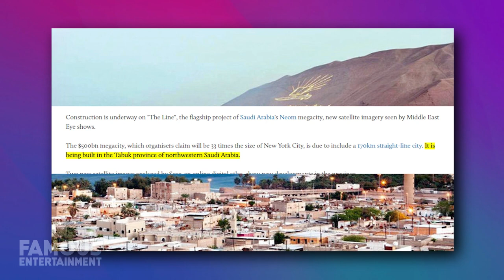Unreal! Saudi Arabia’s Futuristic LINE CITY from NEOM Mountains to Red Sea is Unbelievable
"The Line" is not just a city; it's a revolutionary shift in urban living. Spanning 170 kilometers from the NEOM mountains to the Red Sea, this vertical city redefines the possibilities of urban development. Rising 500 meters above sea level, it's a marvel of architecture with a mere 200-meter width, paving the way for a futuristic cityscape. Conceived as part of Saudi Arabia's NEOM project, "The Line" is a cornerstone of their vision for sustainable, technologically advanced urban living. This 170-kilometer linear city addresses congestion, pollution, and inefficiency by integrating nature and human needs seamlessly.

 "The Line" isn't just a concept; it's a transformative force. With sustainability, technology, and nature at its core, it charts a new course for urban development. While specifics may evolve, the journey toward this futuristic cityscape is underway. Join us in witnessing the birth of a new era!